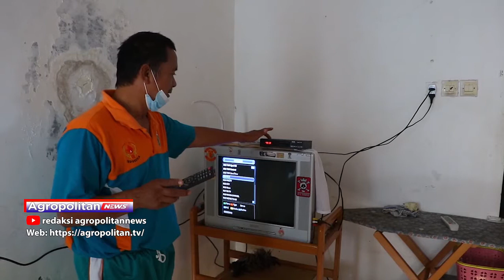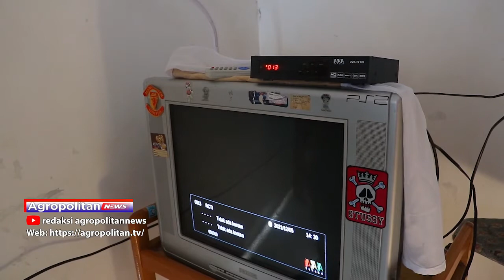HANYA MASYARAKAT MISKIN YANG AKAN DAPAT SET TOP BOX TV DIGITAL GRATIS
KEMENTERIAN KOMUNIKASI DAN INFORMATIKA (KOMINFO) MENEGASKAN IMPLEMENTASI SIARAN TELEVISI DIGITAL DAN PENGHENTIAN SIARAN TV ANALOG ATAU ANALOG SWITCH OFF (ASO) PALING LAMBAT BERLANGSUNG PADA 2 NOVEMBER 2022. UNTUK MEMPERLANCAR PELAKSANAAN ASO, PEMERINTAH BERSAMA LEMBAGA PENYELENGGARA SIARAN, JUGA AKAN MEMBAGIKAN SET TOP BOX(STB) TV DIGITAL SECARA GRATIS KHUSUS BAGI WARGA MISKIN SESUAI DATA DTKS KEMENSOS RI.